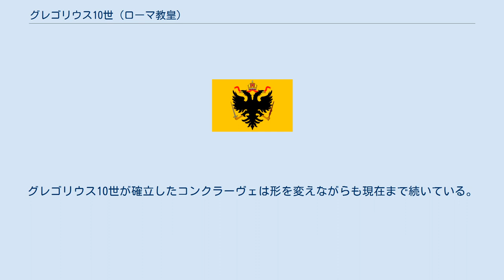グレゴリウス10世 (ローマ教皇)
グレゴリウス10世（Gregorius X, 1210年 - 1276年1月10日）は、ローマ教皇（在位：1271年 - 1276年）。
イタリアのヴィスコンティ家出身。
本名はテオバルド・ヴィスコンティ（Tebaldo Visconti）。
 1268年のクレメンス4世の没後に開かれたコンクラーヴェは3年経過しても教皇が決まらず、1271年にようやくテオバルドが選ばれたが、本人はエドワード王太子（後のイングランド王エドワード1世）が率いる第8回十字軍に従軍して不在、ローマへ戻って即位した。
 1274年に第2リヨン公会議を開催、東ローマ帝国皇帝ミカエル8世に参加を呼びかけ、ミカエル8世は参加しなかったが、代理使節を派遣した。
公会議で正教会とカトリック教会の合同が話し合われ、東西教会の合同が達成されたが、これは東ローマ帝国遠征を企てているシチリア王シャルル・ダンジューを牽制する為の方策であり、正教徒からの評判は悪く、やがて取り消しとなった。
 また、自身の教皇選出まで3年もかかったコンクラーヴェの悪弊を正すべく、教皇が決まらない場合、枢機卿団は外界から隔離されるなどの改正を行った。
他には大空位時代を終結させたルドルフ1世のローマ王位を承認、一方のカスティーリャ王アルフォンソ10世の選出に反対した（アルフォンソ10世は1275年に王位を断念）。
 1276年1月10日、アレッツォで病死。
死後に福者に列せられた。
直ちにコンクラーヴェが開かれ、21日にインノケンティウス5世が選出された。
グレゴリウス10世が確立したコンクラーヴェは形を変えながらも現在まで続いている。